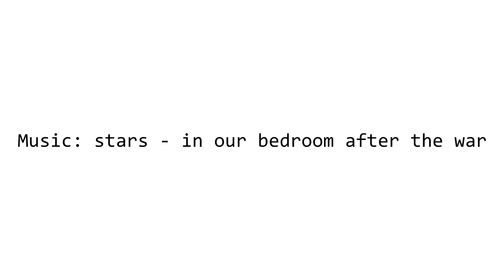In our bedroom after the war | Hamilton Animatic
This is not that "way more bigger animatic"  than the last one,  but I really wanted to make animatic on this song and I think you know why :"з
Thank you for your support :3